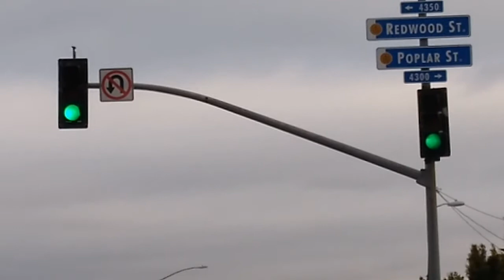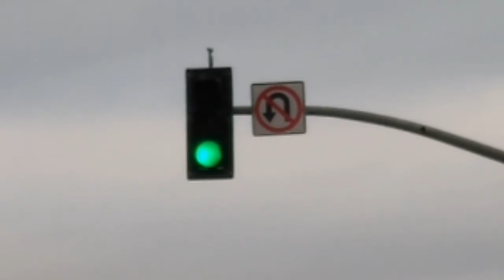(AFTER) New LED Green In 3M Signal (Fairmount Ave & Redwood St)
This is the "After" video of these 3M signals and you see the 3M signal to the left on the mast arm has a new LED green light which replaced a dead LED green light that was there before. Now it's much easier to see.

Heres a link of when the green lights in both 3M signals were incandescent.